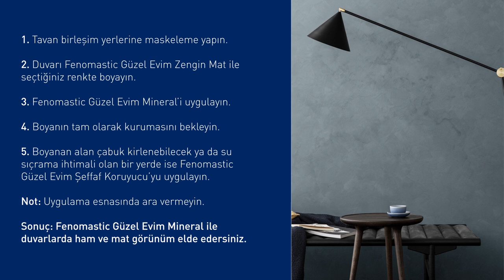Gölge Efektli ve Brüt Beton Görünümlü Boya